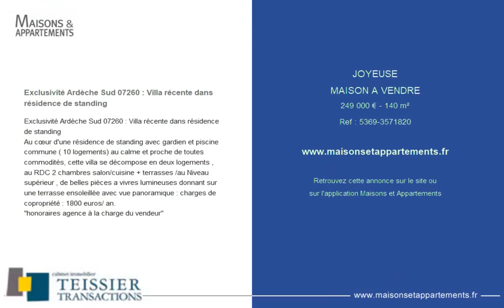JOYEUSE - MAISON A VENDRE - 249 000 € - 140 m²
Référence :0

Exclusivité Ardèche Sud 07260 : Villa récente dans résidence de standing

Au cœur d'une résidence de standing avec gardien et piscine commune ( 10 logements) au calme et proche de toutes commodités, cette villa se décompose en deux logements , au RDC 2 chambres salon/cuisine + terrasses /au Niveau supérieur , de belles pièces a vivres lumineuses donnant sur une terrasse ensoleillée avec vue panoramique : charges de copropriété : 1800 euros/ an.
"honoraires agence à la charge du vendeur"

Cette annonce vous est proposée par l'agence AGENCE TEISSIER

|1515171|